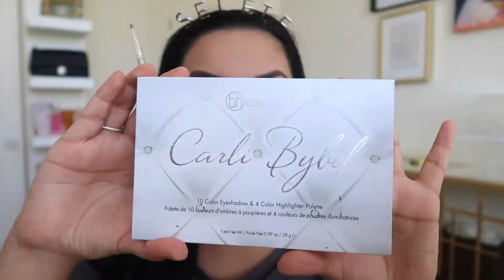GET READY WITH ME | 350 MORPHE PALETTE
Hello lovely's this is just a quick video of my to go makeup on a daily bases. Hope you all enjoy and all the products are down below pretty much all are super affordable from the drug store, I'M SAD cause I didn't have the lashes I usually wear had to work with some short ones but made it work. xo

PRODUCTS USED
FOUNDATION: Maybelline FIT ME! (322 WARM HONEY MIEL DOUX)
CONCEALER: Both by Maybelline -Instant age rewind and Fit me concealer
BAKING: Airspun loose face powder - Translucent
EYESHADOW: 350 palette by Morphe & Carli bybel palette
EYEBROWS: Anastasia eyebrow dip in ebony
EYELINER: ELF cream eyeliner in black
LIQUID EYELINER: NYX black
MASCARA: LOREAL Paris Carbon Black
CONTOUR: Wet n Wild - Makeup stick - 805 Call me Maple
HIGHLIGHT: Wet n Wild - Precious Petals
LIPS: Milani liquid matte - LOVED
SETTING SPARY: Mario Badescu skin care